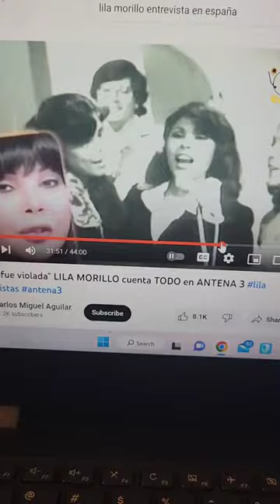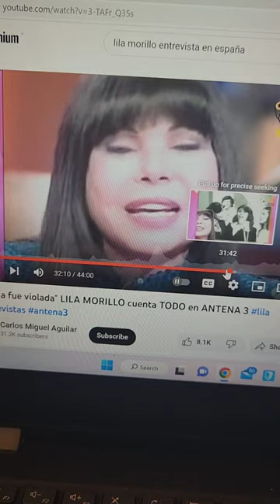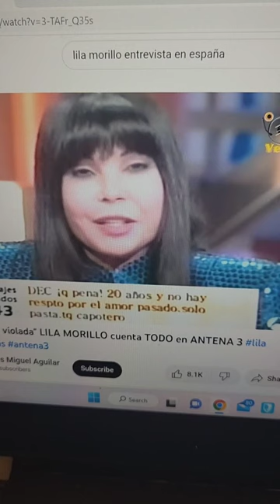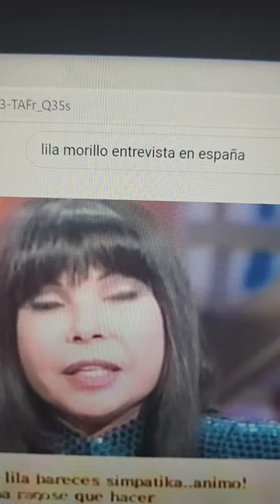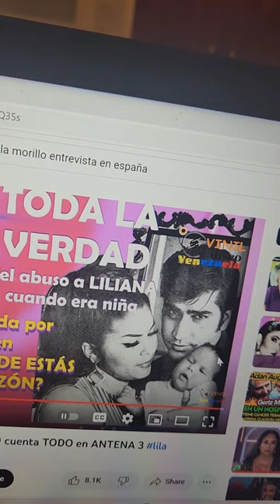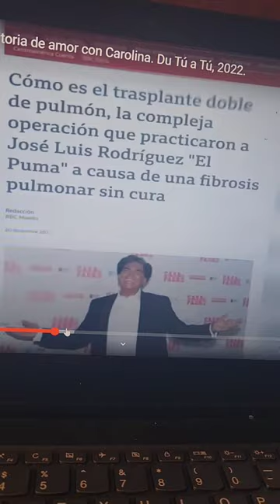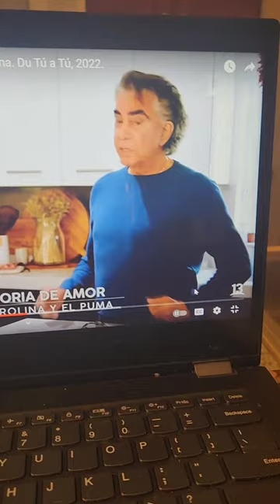Puma joseluis INOCENTE PALOMita!